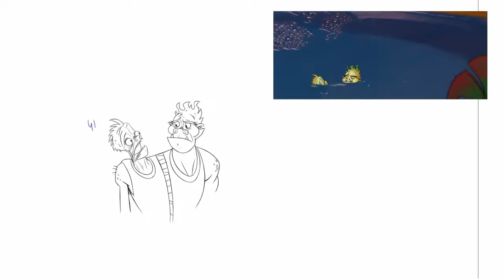rough animation for Middle school : the worst years of my life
More than 2 years ago i had the opportunity to do some little animations for the Middle school movie. It's a live action movie but with several sequences in the good old 2D animation. I felt really lucky to work for duncanstudio even for just some little shots. Here are the shots i animated